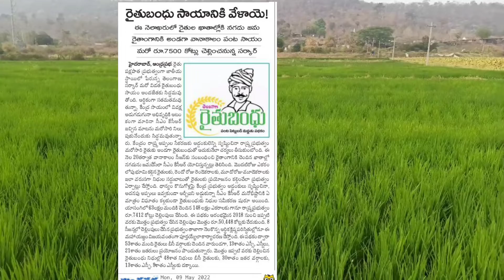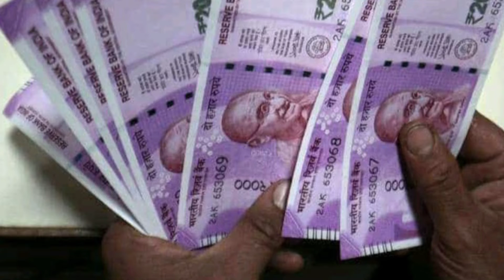వానాకాలం సాయం ఈ రోజు నుండి || Rythu bandhu latest updates news in Telugu || Mana Rythu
Rythu bandhu latest updates news in Telugu